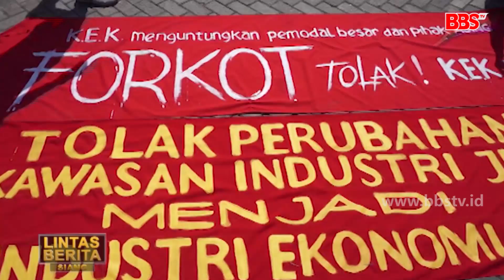GRESIK - Demo Tolak Kawasan Ekonomi Khusus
Puluhan orang di Kabupaten Gresik melakukan aksi demo di depan pelabuhan internasional Java Integrated Industrial And Ports Estate. Mereka menolak rencana kawasan JIIPE menjadi kawasan ekonomi khusus.